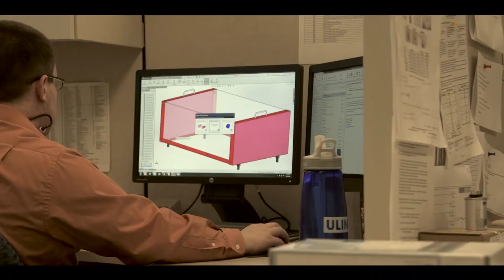ON | National Manufacturing Day